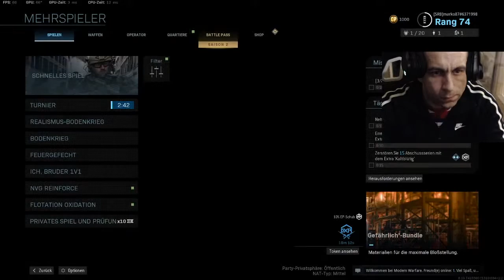Call Of Duty Modern Warfare 2019 Season 2